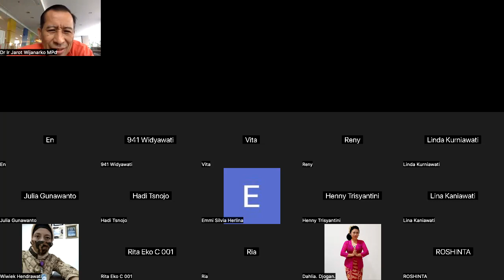UMUR BIOLOGIS - USIA KEBUGARAN - Dr. Ir. Jarot Wijanarko M.Pd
UMUR BIOLOGIS - USIA KEBUGARAN